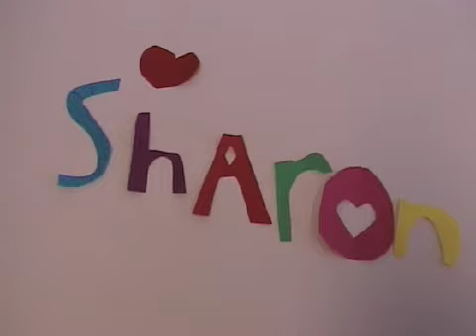de tasjesdief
animatiefilmpje van groep 5/6 van basisschool glanerbrug-noord, locatie bultsweg, 26 juni 2008